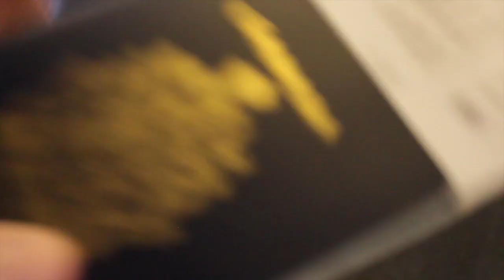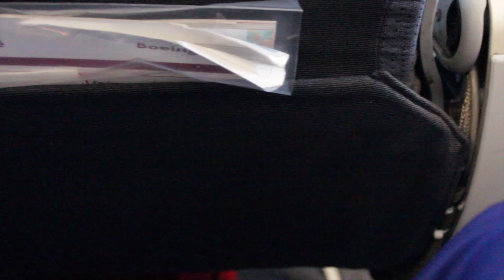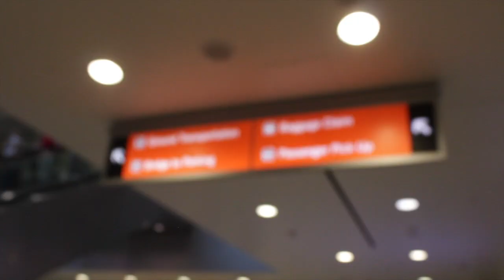You Wouldn't Guess What I Rented This Time!!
Leave suggestions for future videos in the comments below!